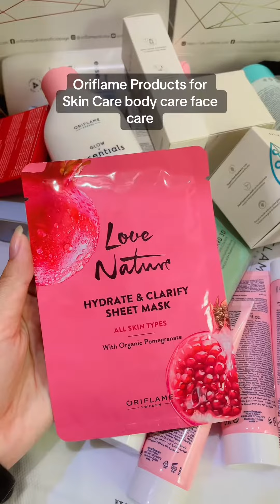Oriflame Brand Skin Care | Body Care | Face Care most demanding Products Pakistan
Essential Glow Range
optimals Urban Guard range
love nature apricot and peach
sales action march 2024

hope you may like this video.

if you want to join oriflame and buy Oriflame products then contact on Instagram or fill this form